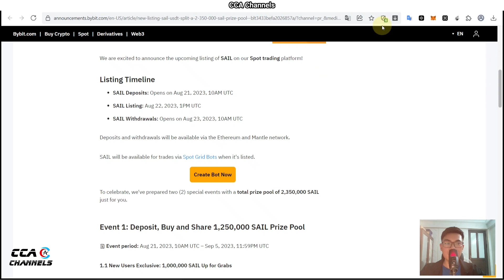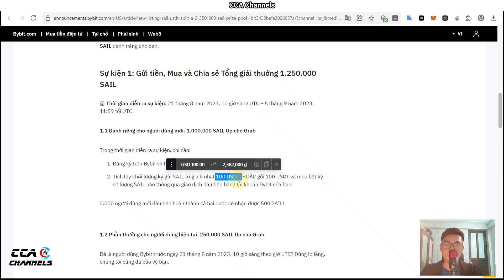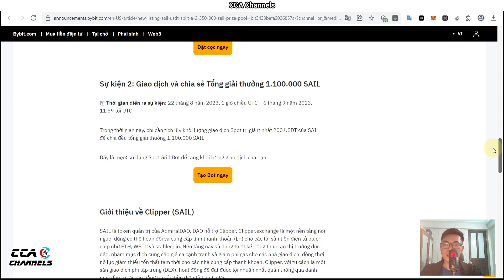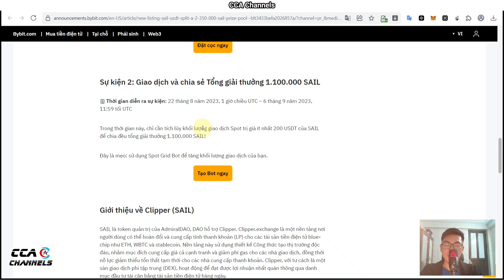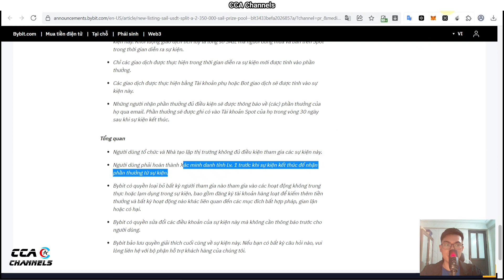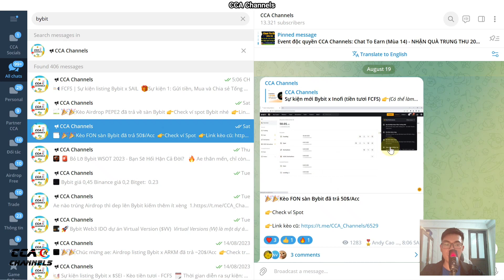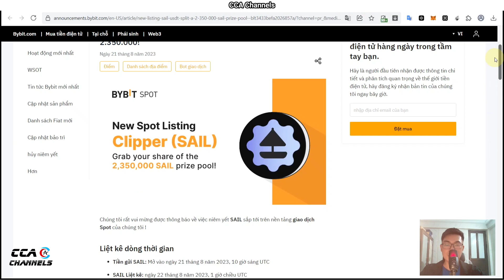(Siêu Gấp) Nhận ngay 250 - 500 Token SAIL từ Bybit (NGON)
🎁Sự kiện 1: Gửi tiền, Mua và Chia sẻ Tổng giải thưởng 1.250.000 SAIL
🗓 Thời gian diễn ra sự kiện: 17h ngày 21/8/23 – 5/9/23

1️⃣1.1 Dành riêng cho người dùng mới - Nhận 500 Token SAIL - 2000 slot FCFS
✅Đăng ký trên Bybit và hoàn tất KYC lv1:
✅Nạp SAIL trị giá ít nhất 100 USDT trong thời gian sự kiện; HOẶC Nạp 100 USDT và mua SAIL trị giá ít nhất 100 USDT bằng tài khoản Bybit của bạn.

2️⃣1.2 Phần thưởng cho người dùng cũ - Nhận 250 SAIL - 1000 slot FCFS

🎁Sự kiện 2: Giao dịch và chia sẻ Tổng giải thưởng 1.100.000 SAIL
🗓 Thời gian diễn ra sự kiện: 20h VN ngày 22/8/23 đến 6/9/23
✅Trong thời gian này, chỉ cần tích lũy khối lượng giao dịch Spot trị giá ít nhất 200 USDT của SAIL để chia đều tổng giải thưởng 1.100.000 SAIL!

TOP SÀN GIAO DỊCH UY TÍN